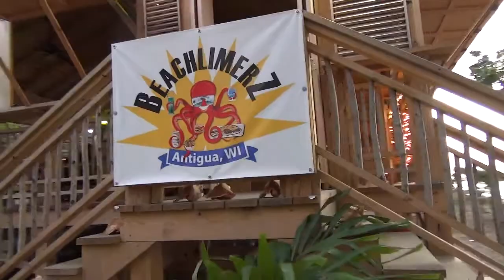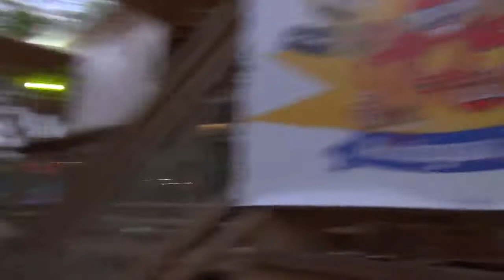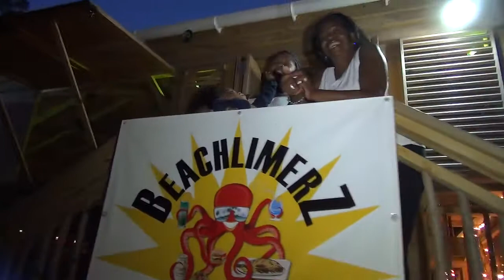4Ever Blyss Pre-Carnival Launch 2014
Antigua's 4Ever Blyss Mass Production presentation on Sunday April 20 2014, at the famous Beach Limerz located at Fort James, and hosted by the lovely Jackie Brown.